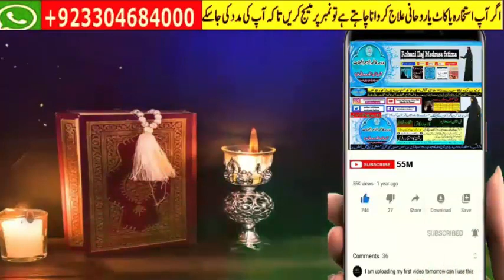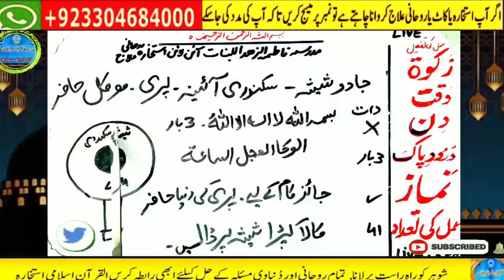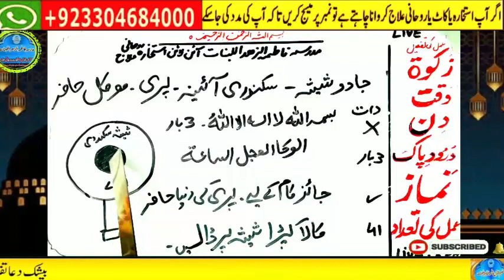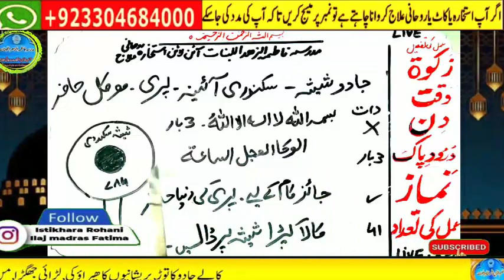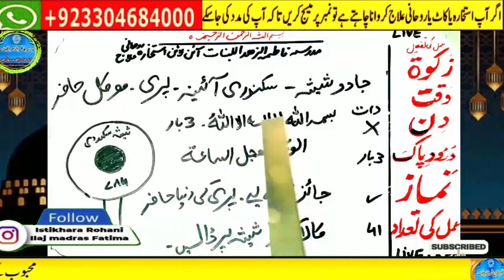ameer banne ka wazifa,hajat ka wazifa,rizq me barkat ka wazifa,rizq main izafa ka wazifa,rizq k liye